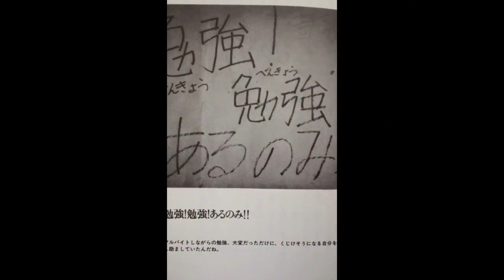japan yutaka ozaki 尾崎豊 吉川晃司 渡辺美里 など 超秘蔵画像集。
この動画は YouTube スライドショー作成ツールを使用して作成しました（）

Ｏｎｅ ｏｆ ｍｙ ｆａｖｏｒｉｔｅ ｓｏｎｇ． Ｉ ｌｏｖｅ Ｙｏｕ ｂｙ Ｙｕｔａｋａ Ｏｚａｋｉ． その時々に感じたリアルな気持ちを飾らない.

ロックンロールや車の技術は受けた恩恵であり、それらはありがたいと思う」と話す吉川だが、 「日本全国に普及させた給食は小麦を売るため.